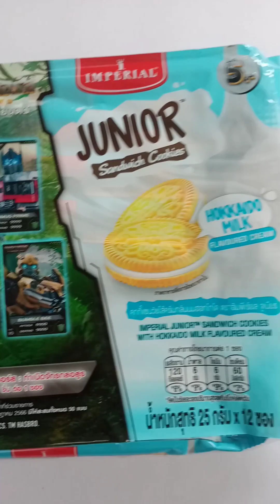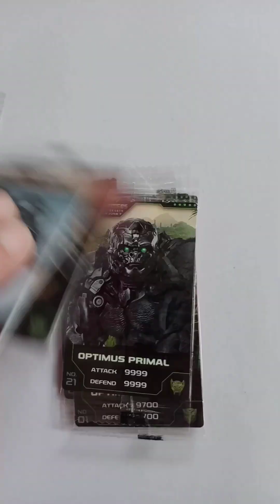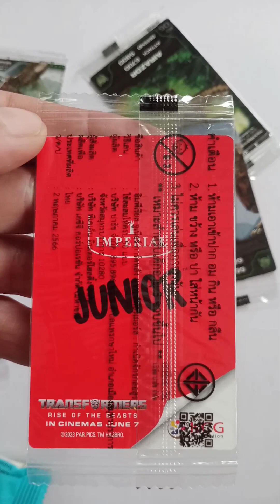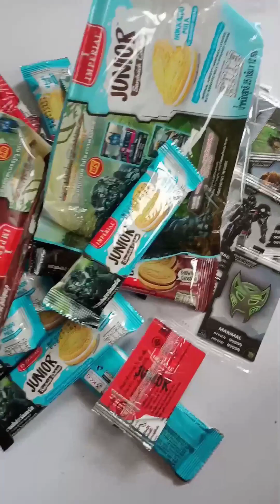TRANSFORMERS Rise of the Beasts X IMPERIAL Junior Sandwich Cookies (2023 Thailand promo)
TRANSFORMERS Rise of the Beasts X IMPERIAL Junior Sandwich Cookies

2023 exclusive Thailand promotion for the release of the movie.

Two special packs (Brownie Chocolate + Hokaido Milk).

Each pack contains 12x 25g cookie packs + 12x random cards.

50 Cards to Collect

TING TONG TOYS